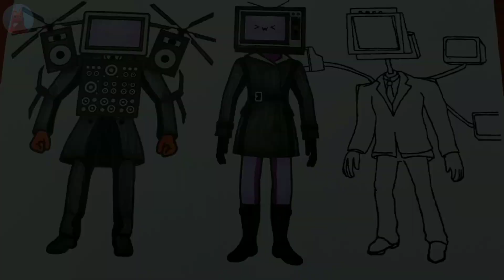Coloring Pages Titan TV MAN vs TV WOMAN - SKIBIDI TOILET / How to color / NCS MUSIC